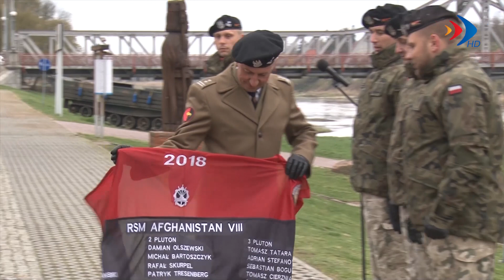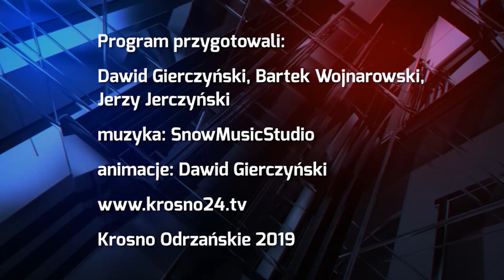Święto wojsk inżynieryjnych - 19.04.2019 r. - krosno24.tv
Materiał pochodzi z serwisu informacyjnego "Krośnieńskie Wydarzenia"  dnia 19 kwietnia 2019 r.